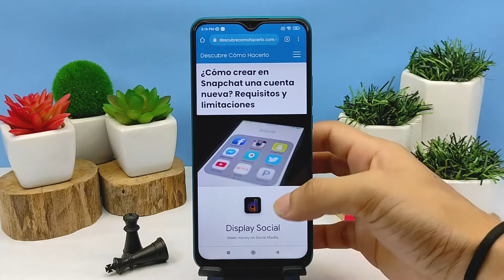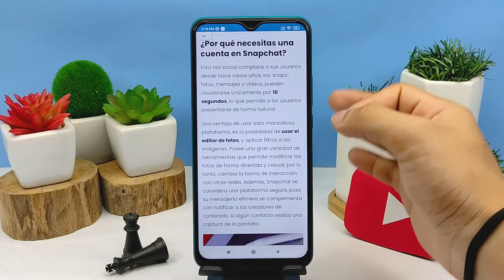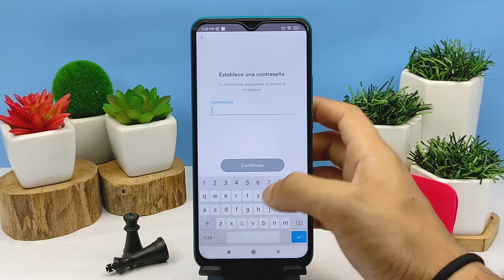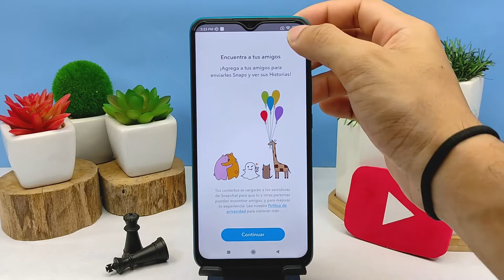¿Cómo Crear en Snapchat una Cuenta Nueva? Requisitos y Limitaciones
En este video descubre Cómo Crear en Snapchat una Cuenta Nueva. En el Canal Descubre Cómo Hacerlo encontrarás el mejor contenido. ¡No te lo puedes perder!